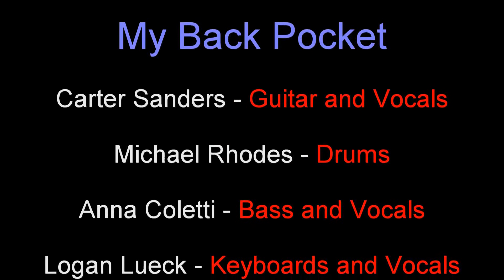"Ain't No Mountain High Enough" My Back Pocket!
Carter Sanders - Guitar and Vocals
Michael Rhodes - Drums
Anna Coletti - Bass and Vocals
Logan Lueck - Keyboards and Vocals

General Manager - Rick Praytor